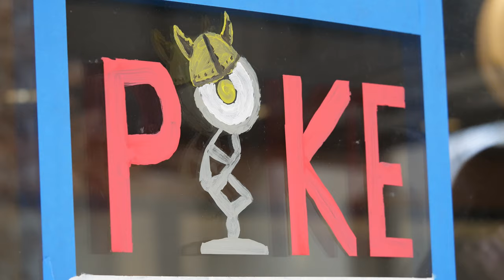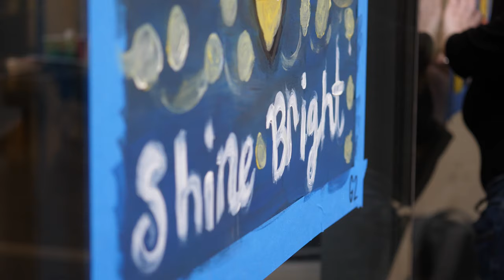Window Painting - Homecoming 2020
The Window Painting contest had been around for years during NKU's Homecoming season. Northerner reporter Jake Funk reports on this year's contest.